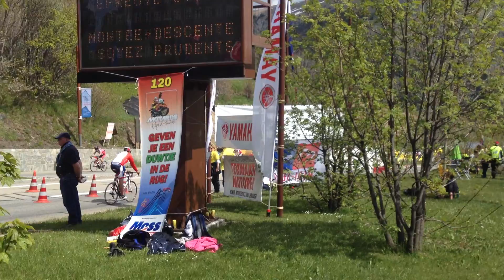ClassicBikeGarage.nl als Motard bij Alpe d' HuZes 2013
Een korte impressie vanuit Les Marmottes, het Motards rustpunt voor de finish.